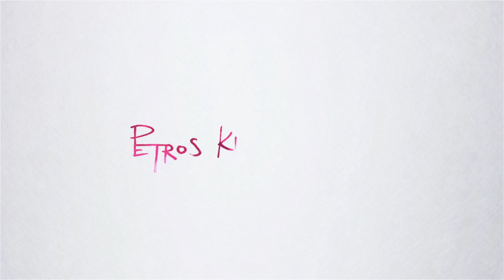COSMIC PATIENCE | Petros Klampanis group Live in NYC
On Chroma, his third album as a leader and Motéma Music debut, Klampanis explores the colors of human character, inspired by world events and personal experience. Chroma, the Greek word for “color,” masterfully employs a full spectrum of sonic colors to paint an introspective and emotionally daring artistic statement. His first large ensemble project melds the animated expressions of the composer’s jazz quintet (piano, bass, drums, guitar and percussion) complemented by lush, classically-arranged strings to create a near symphonic work of modern jazz.

Petros Klampanis- upright bass, voice, arrangement
Gilad Hekselman- guitar, composition
Shai Maestro- piano
John Hadfield- drums, percussion
Gokce Erem, Megan Gould, Eylem Basaldi, Migen Selmani- violin
Carrie Frey, Peter Kiral- viola
Colin Stokes, Sam Quiggins- cello

Directed by Andy LaViolette
Recording/Mixing/Mastering: Jeremy Loucas
Art Installation: Eleni Kyrmizaki